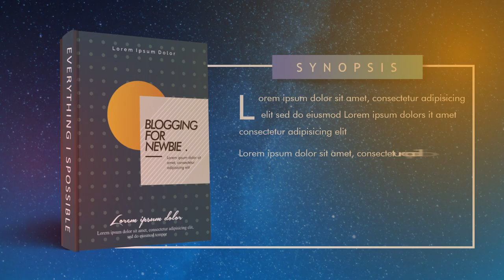Jasa Video Promosi Majalah, Buku Pemasaran, E book, DVD E Course, Video Turorial, Buku Digital, Buku